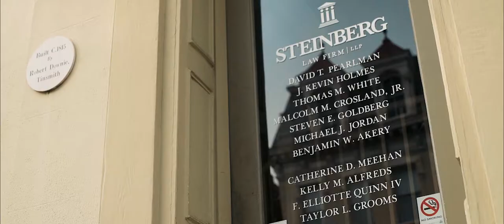Steinberg Law Firm Attorney | Taylor Grooms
Taylor Lawrence Grooms was born and raised in Berkeley County in Bonneau, S.C. He attended Berkeley County public schools from grades K-12, and is an Honor Graduate of Timberland High School. After Timberland, Taylor attended Clemson University where he received a Bachelor of Science degree in Political Science. From there, he matriculated to the University of South Carolina School of Law where he graduated with Cum Laude honors and made the Dean’s List for five consecutive semesters.

After law school, Taylor served as a Judicial Law Clerk for the Honorable Roger M. Young, Sr. During this time, Judge Young served as the Chief Business Court Judge, and also the Chief Administrative Judge for both the Ninth Circuit (Berkeley and Charleston County) and Fourteenth Circuit (Allendale, Hampton, and Colleton County). Taylor was responsible for legal research, and drafted decisions relating to summary judgment motions, motions to reconsider, and motions to compel, among various others.

While clerking, Taylor participated in many jury trials that came to a verdict. As a result, he has broad experience in the jury trial process having witnessed and advised on numerous pre-trial motions, directed verdict motions, and post-trial motions. He also crafted the jury instructions and voir dire for a range of cases during this time. All of this trial work has allowed Taylor to gain invaluable courtroom experience.